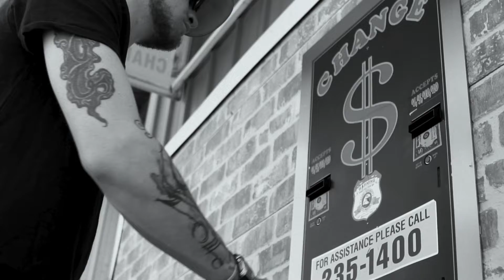EVOLution of Capo by Da Lee Capo | Album Trailer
EVOLution of Capo drops Saturday July 13. The new album by Da Lee Capo, Great Falls Montana artist.